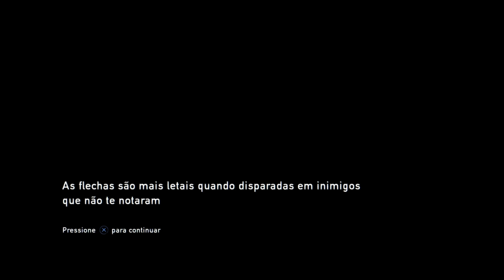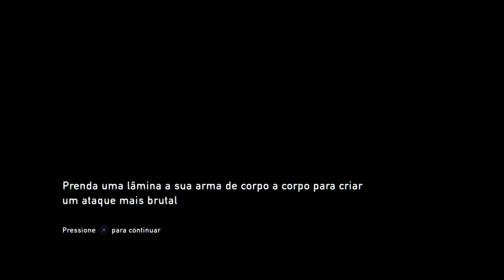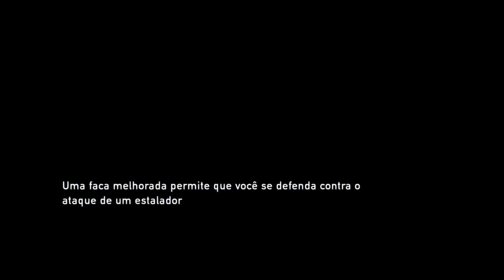The Last of Us #8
Inscreva- se no canal se não for inscrito muito obrigada por tudo mesmo de coração
Está ai mais um episódio de THE LAST OF US espero que gosta muito obrigada atodos que estão assitindo
Meu Facebook Wanderson Moura